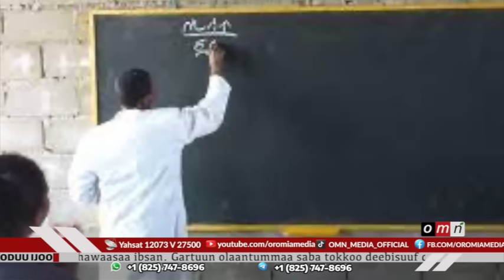OMN ODUU IJOO SADAASA 20, 2024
~ Imimmaan Ummata Dharraa birmannaa dhabe.
~ "Haleellaan Finxaaleeyyiin raawwatamaa jira" Hayluu Addunyaa